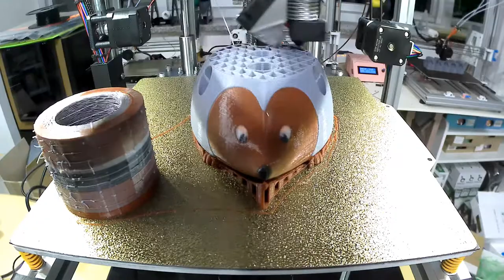Multi Color 3D Printer Hedgehog Pen Holder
5color multi color 3DPrinter
멀티컬러 3D프린터 고슴도치 펜꽂이 출력 영상